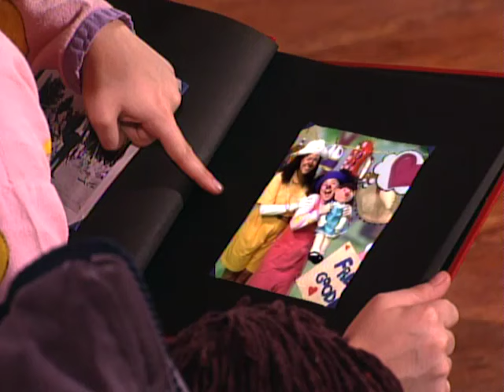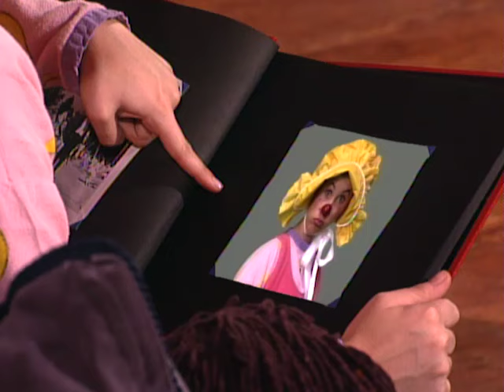The Big Comfy Couch – Season 4, Episode 10 – Where Do Clowns Come From?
In the tenth episode of the hit PBS show, today is Molly's mirthday and Loonette reflects about the time they first met.